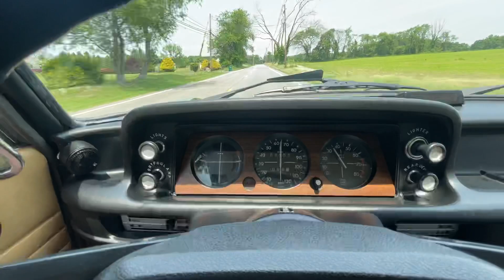1976 BMW 2002 Driving Video 1